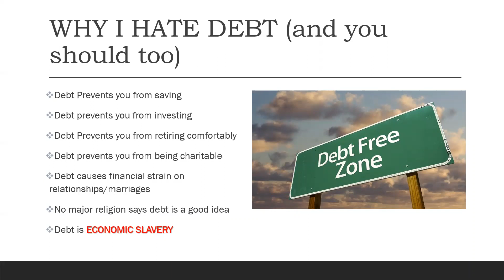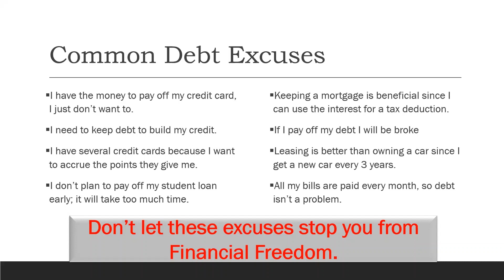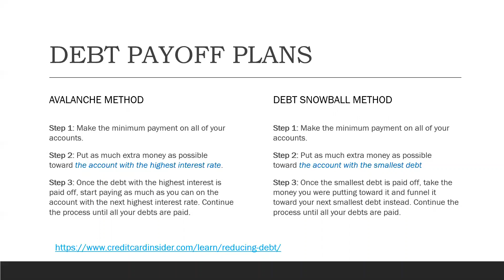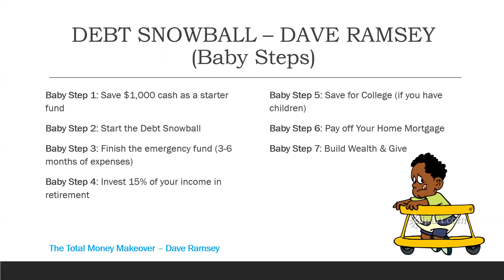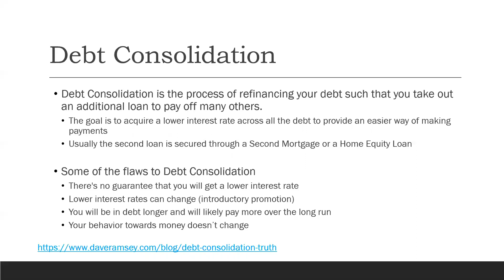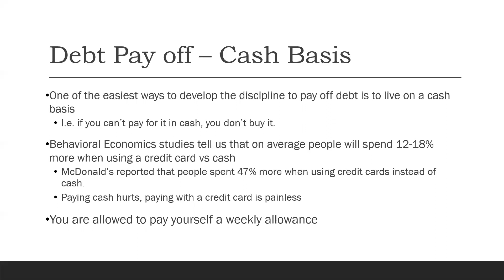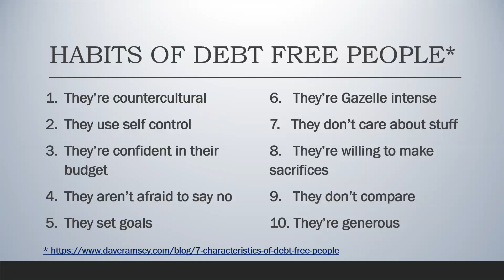Dear Black People - Debt Management - Part 5 - GET OUT OF DEBT!!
In my experience, one of the biggest hindrances to Financial Freedom among Blacks and Minorities is Debt. Debt comes in many forms, and it so easy for us to get caught up in our day to day lives by borrowing money. However, in my opinion Debt is creates financial stress and holds you back from achieving Financial Independence. This video is designed to identify the trials and tribulations that occur from being in debt and also identifying ways to reduce and ultimately get out of debt.
SIMPLY PUT: GET OUT OF DEBT.

The speaker in the video is Joel Bernardin. He has is Bachelors degree in Applied Mathematics and Statistics, an MBA in Finance, holds the Chartered Financial Analyst Designation from the CFA Institute, and has a Certificate in Performance Measurement from the CFA Institute. All of that info doesn't matter though. The reason he is qualified to speak on this topic of personal finance is because he is 100% Debt Free. No credit card payments, no car payments, no student loans, nothing.